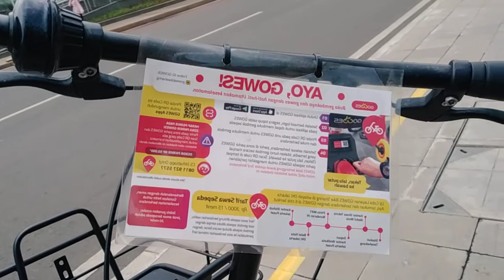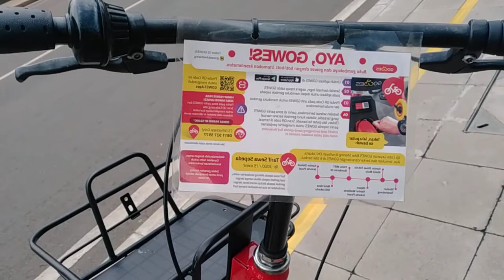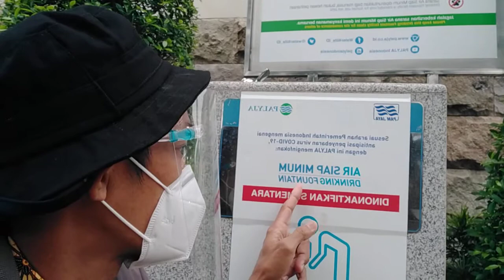Wow...!!! Suasana Pagi Jakarta Tidak Kalah Dari Singapura